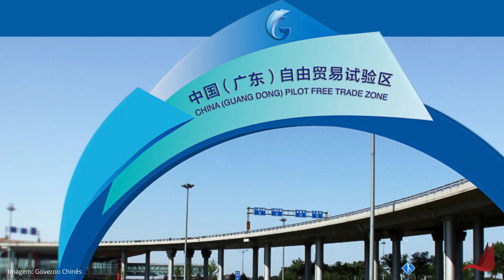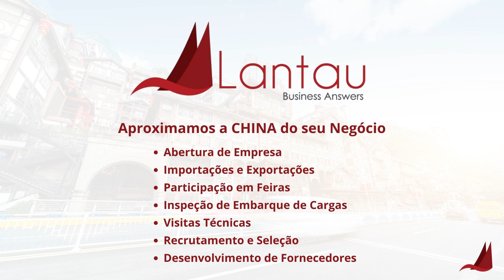Guangdong Free Trade Zone ou Zona de Livre Comércio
Entre em contato com a Lantau e saiba como iniciar as negociações com a FTZ de Guangdong.